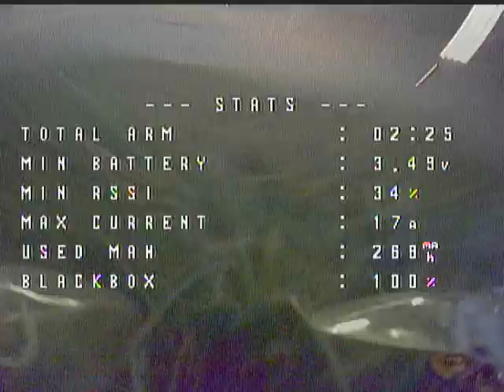Moon n' Fun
Night rip with Firefly Nano FS. 3rd flight with it